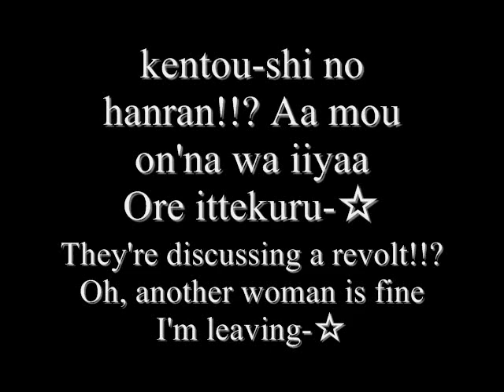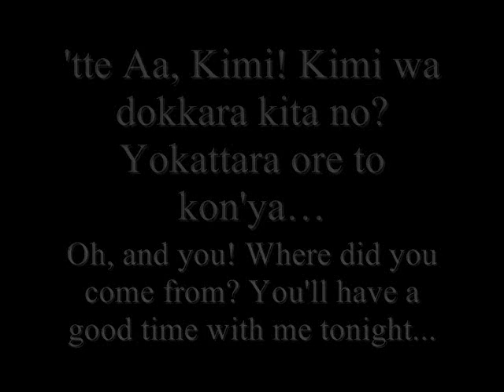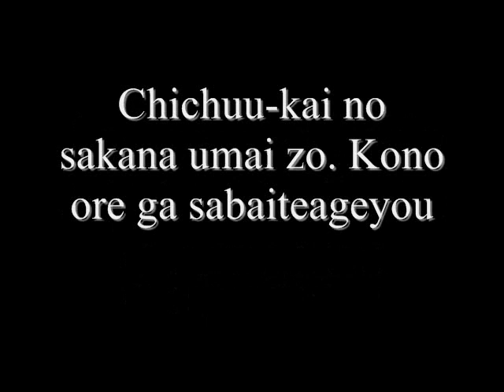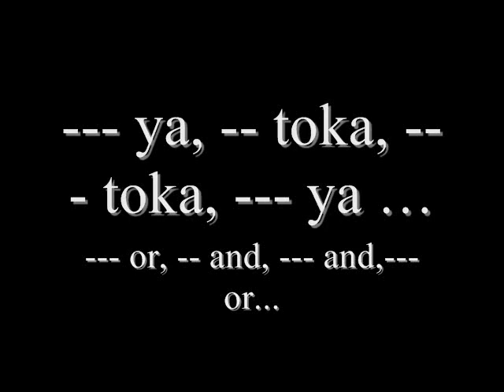[APH] Roma Antiqua lyrics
Wow Rome are you serious right now you have a good voice why did you babble through the entire song
Yes I used times new roman fight me